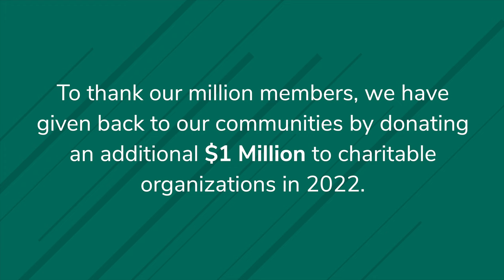DCU: One Million Members Strong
Digital Federal Credit Union, better known as DCU, is a full-service, not for profit financial institution cooperatively owned by and operated for its members based in Marlborough, MA. Since being chartered in October 1979, DCU has been chosen as the credit union for employees and members of more than 700 companies and organizations along with their families. DCU, the largest credit union in New England and among the top 20 nationally, and serves over 1,000,000 members in all 50 states. National Credit Union Administration, a U.S. Government Agency. DCU is an Equal Housing Lender.